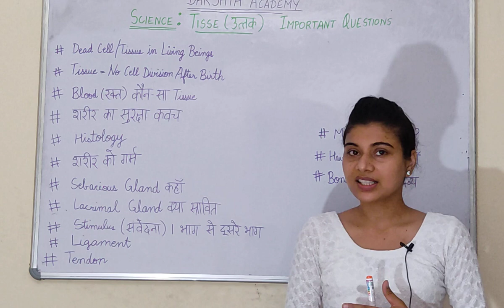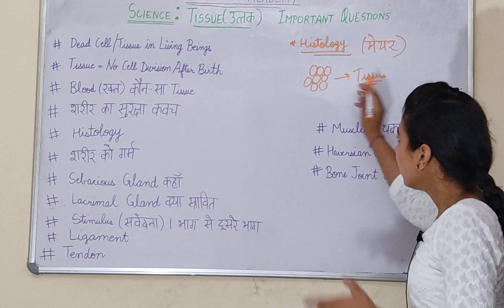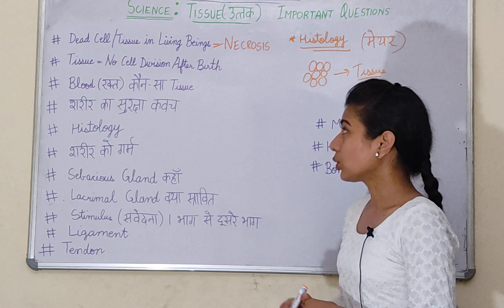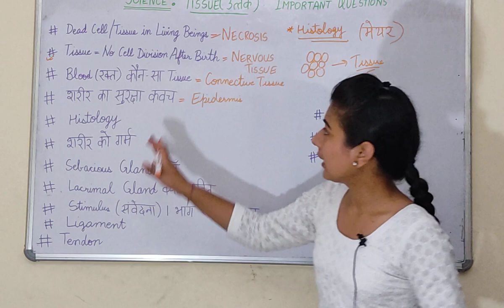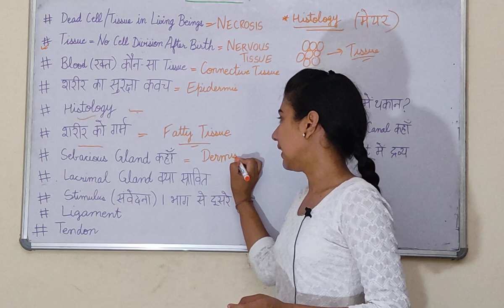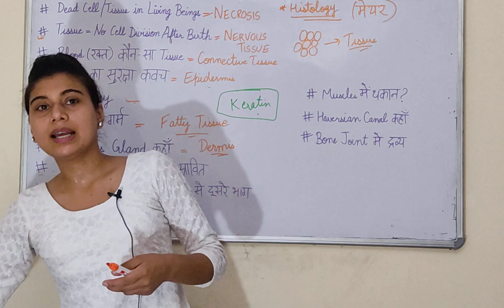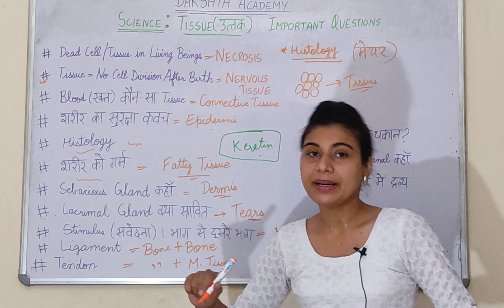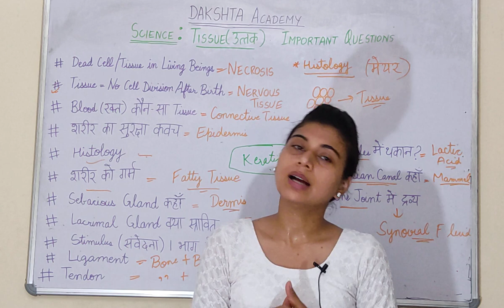Tissue | Important Questions | उत्तक | Biology | Previous Exam Repeated Questions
tissue
tissue important Questions
उत्तक
tissue most important Questions
biology
Science